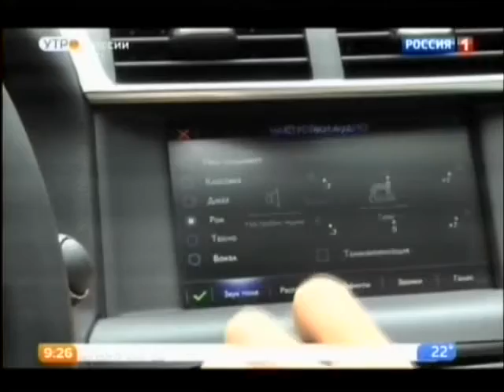DS 4 Обзор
диси